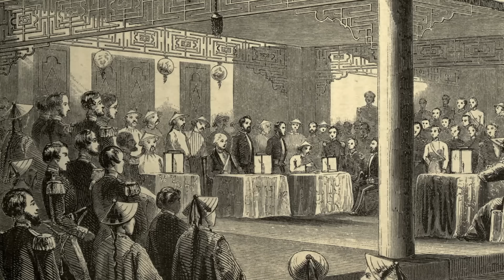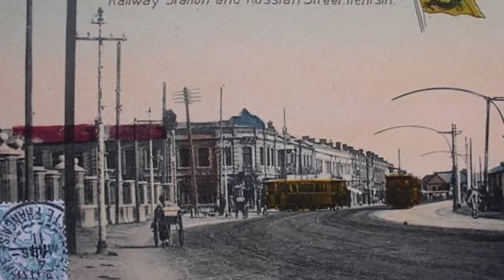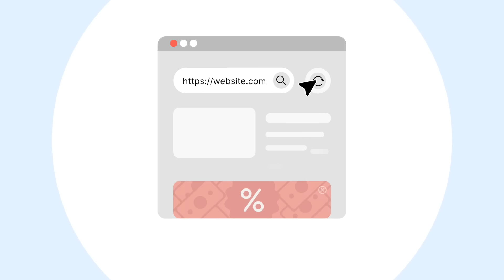Why 8 European Countries Shared This One Chinese City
📖 SOURCES:
Wasserstrom, Jeffrey N. The Oxford Illustrated History of Modern China. Oxford University Press, Incorporated, 2016.

Bulcsú Farmasi, Nif Lindsay, Rebanics, Larry Burch, Tobi Burch-Rates